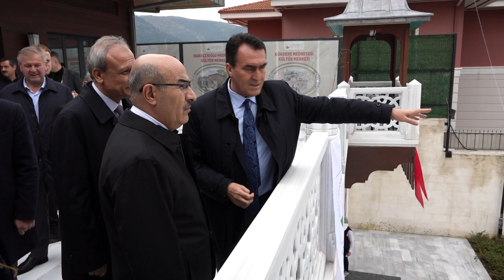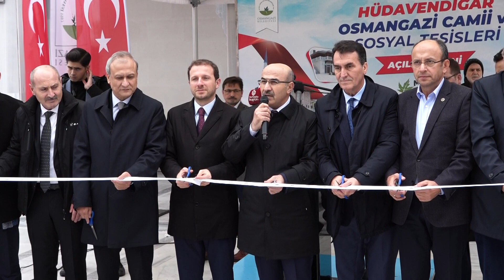Hüdavendigâr Osmangazi Camii dualarla ibadete açıldı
Osmangazi Belediyesi’nin katkılarıyla hayırsever vatandaşlar tarafından Hüdavendigâr Mahallesi’ne kazandırılan Hüdavendigâr Osmangazi Camii ve sosyal tesisleri, dualarla hizmete açıldı.